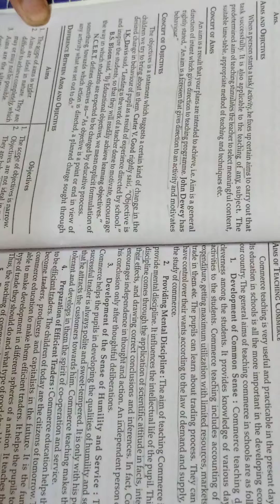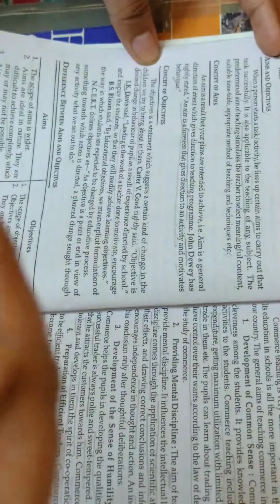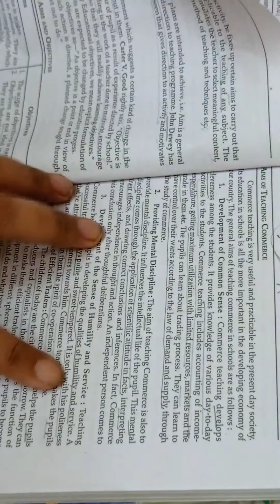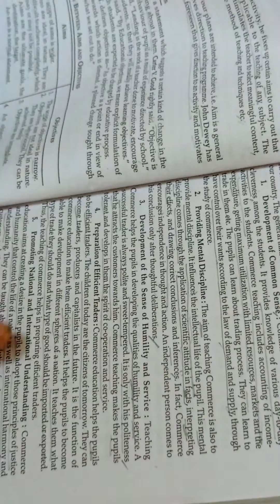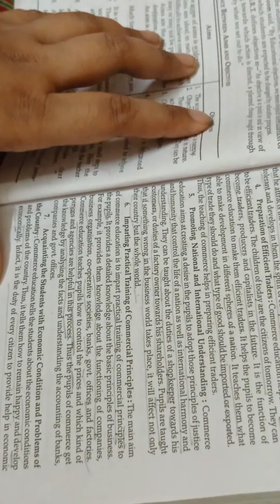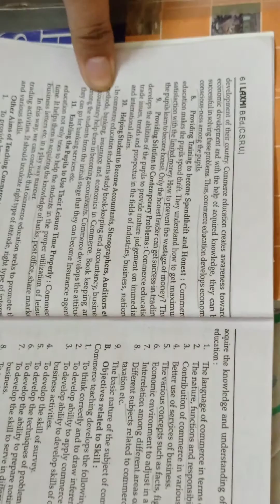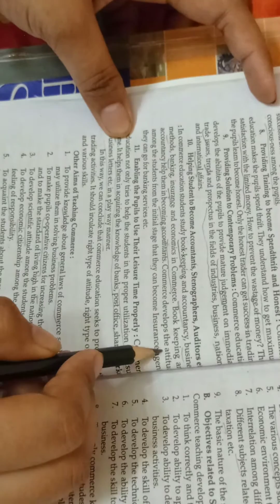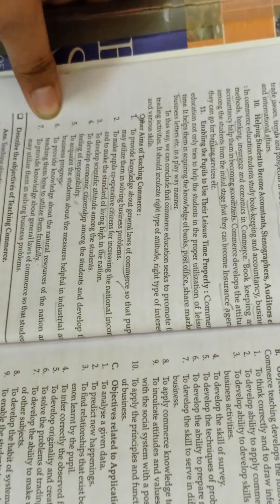Aims and objectives of commerce education,pedagogy of commerce.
aim and meaning of commerce education.